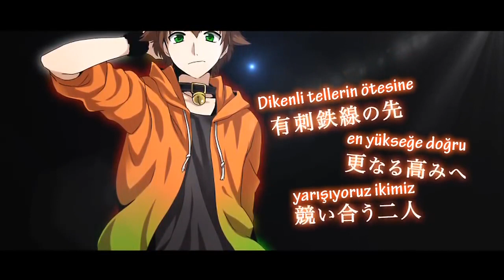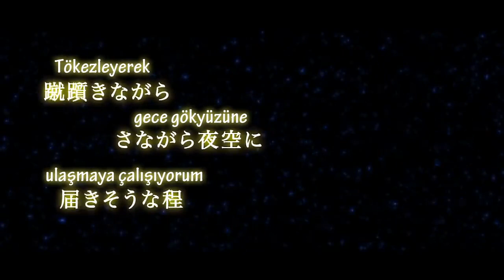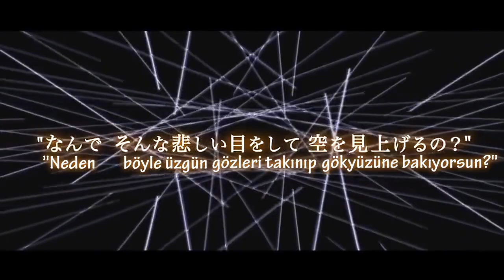96Neko & Kogeinu - Akatsuki Arrival «Türkçe Altyazılı»